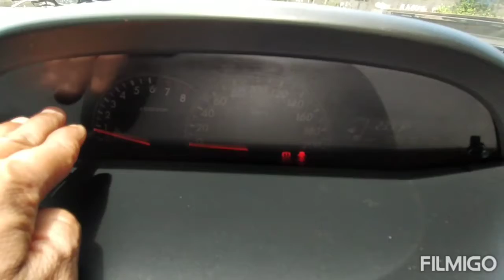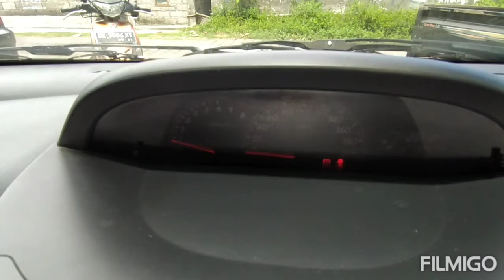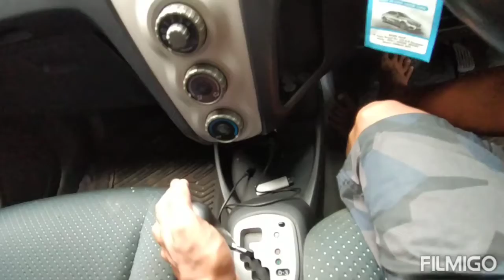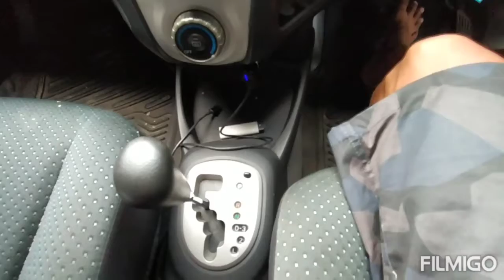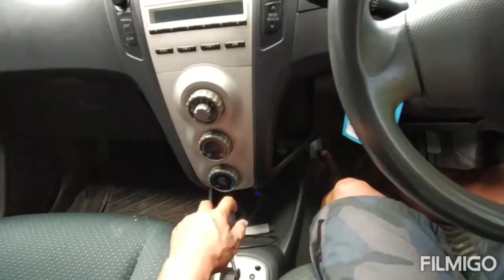CARA PAKAI MOBIL MATIC YG BAIK DAN BENAR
Tutorial pakai mobil matic yg baik dan benar.